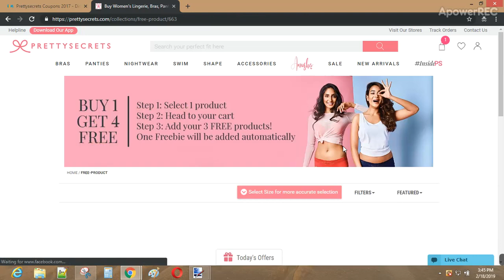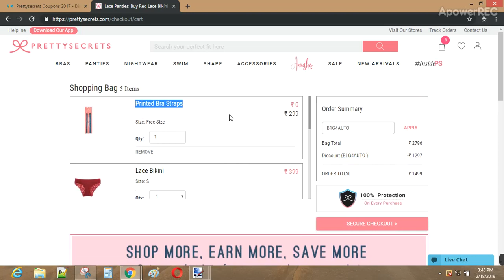prettysecrets buy 1 get 4